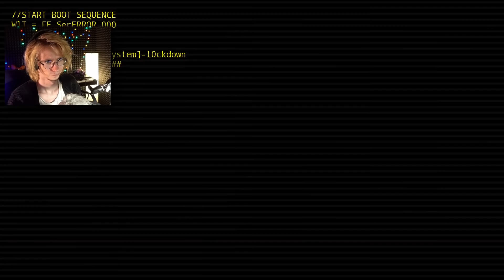FNaF... Tylko z perspektywy animatronika :v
9 maj 2020

Wybaczcie taki nieład ostatnio. Próbuję zorganizować się w tym co mam do zrobienia i wychodzi średnio także taki średni filler wrzucam ale jutro Welcome to the Game 2 na kanale :3